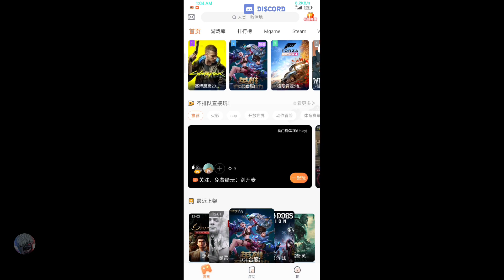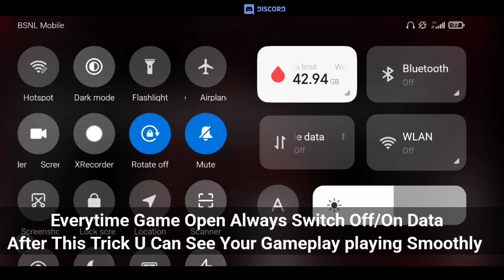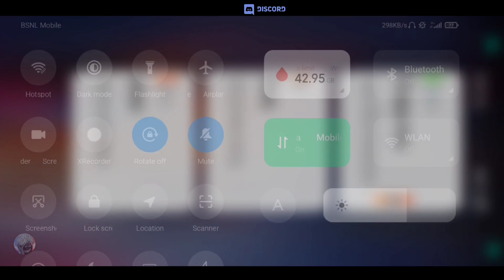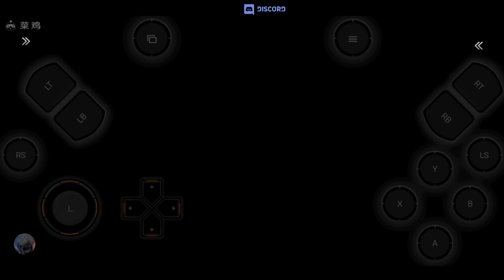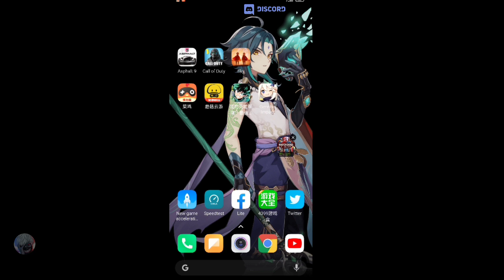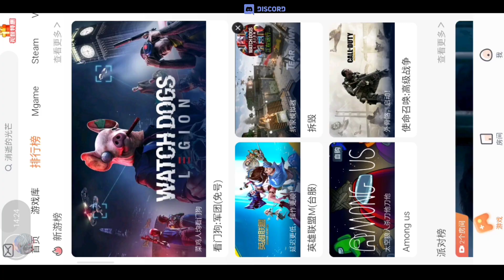¦¦ 𝗪𝗔𝗧𝗖𝗛 𝗗𝗢𝗚𝗦 𝗟𝗘𝗚𝗜𝗢𝗡 (Original) On Mobile in Eng Language Full Tutorial /Android Gameplay ¦¦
Login with Wechat or QQ Account if u don't have use Chinese fake no. ( I can't give u link this Site privacy issues, but u can search in Google)

NOTE :

In This Update CHIKEN GLOUD add more New Games in this App.

Also it play very Smooth Gameplay.

U know I'm Using 3G network user maximum nighttime speed go 2mb in my area So u can see performance.

And how to fix lag After game Open On off your network it fix your network connection problem/Lag.

How much u can play, 1hr for free users and for paid Depend on your Subscription.

( This is Official site Download link of this app) Enjoy.

Device - whi apna Poco F1
Edit - Video Kinemaster + Thumbnail  Picsart
Network - Bsnl 3G 1mb to 2mb speed nighttime

Maximum My Subscribers ask why i'm use 3G network actually its Cheap only in 1100₹ i can use Unlimited data no limit of this pack, thats why .

Also pls watch these if face amy problem in this app